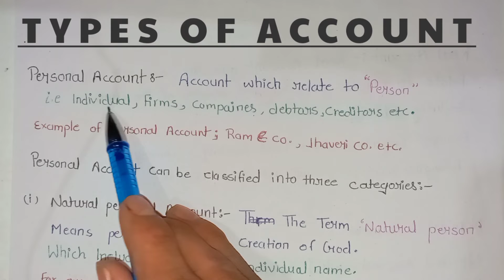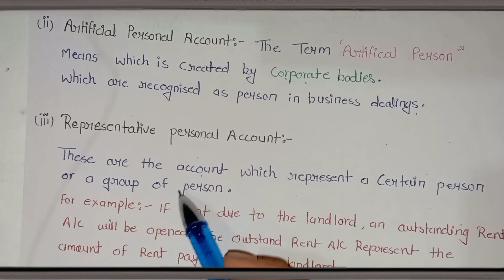Types of Account personal, real, nominal class -11th accountancy Hindi /English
class 11thAccountancy

Types of account account kitne types ke hote hai
account se kya matlab hota hai
 account kyu jaruri hai account ke types kitne hote hai class 11th accountancy

explain the types of account
what do you understand by personal account, real account and Nominal account
short notes on personal account
short notes on real account
short notes on Nominal account
exaplain three types on account
types of account class 11th Accountancy
types of account by raftaar study

what do you mean by accounting link:-

If you have any problems regarding any topic you can comment in comment section.